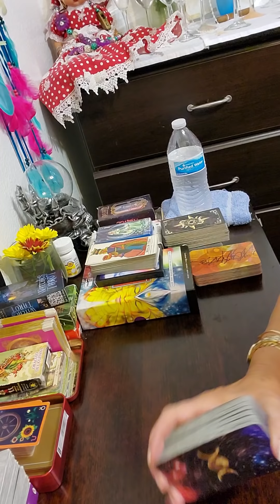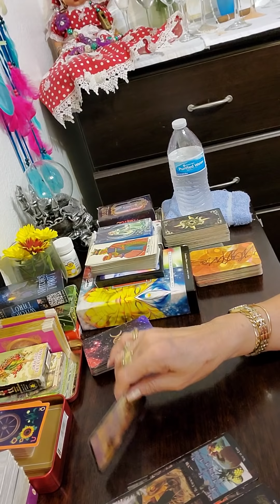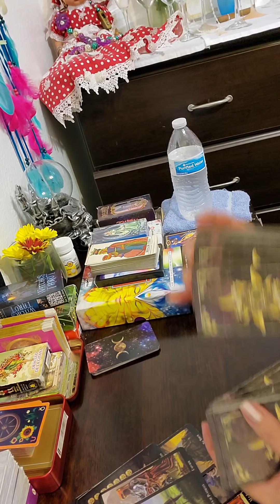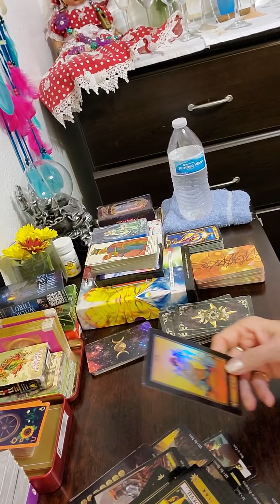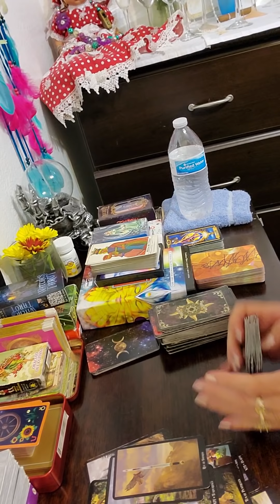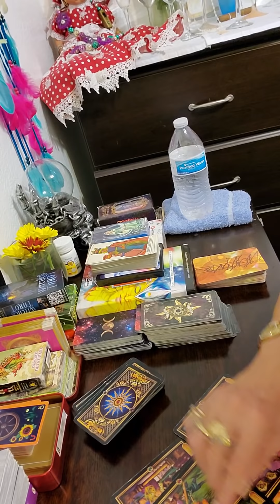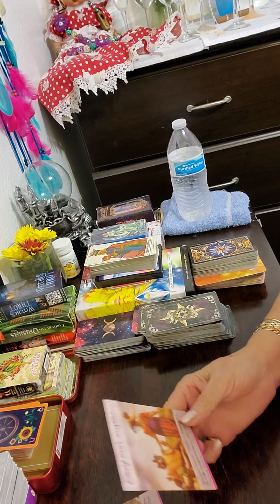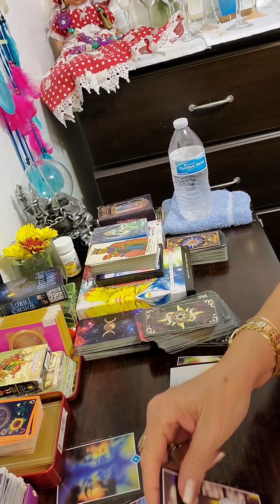Leo casamie..con tu perso...amada felicidades vas ha...muy fe....